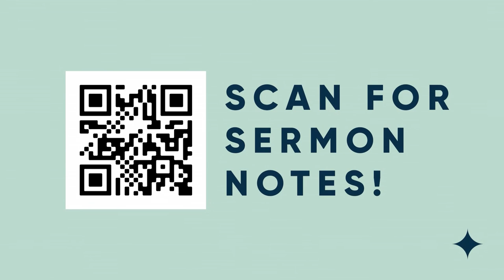Joy - Grace on Display // Dr. Jeff Warren